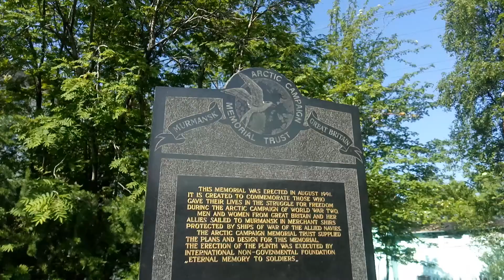Мемориал участникам Арктической кампании во второй мировой войне. Мурманск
Мемориал участникам Арктической кампании во второй мировой войне. Заложен 9 мая 1990 года в ходе международной встречи участников союзнических конвоев.

Открыт 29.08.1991 года во время проведения международной акции памяти «ДЕРВИШ - 91».

В сооружении принимала участие Арктическая компания «Мемориальный трест» из Великобритании и специалисты из Мурманска.

Памятный знак представляет собой стелу, на которой выгравирован текст на русском и английском языках, повествующий об истории Северных конвоев.

Надпись на табличке: "Этот мемориал установлен в августе 1991 г. Он создан в честь памяти тех, кто отдал свои жизни в борьбе за свободу в ходе Арктической кампании во время Второй мировой войны. Мужчины и женщины из Великобритании и союзных государств совершали рейсы в Мурманск на торговых судах под охраной военных кораблей ВМС союзников. Английский мемориальный трест Арктической кампании обеспечил планы и проект этого мемориала. Установление стелы осуществил международный фонд «Вечная память солдатам»."

Установлен в сквере на ул. Ленинградской.